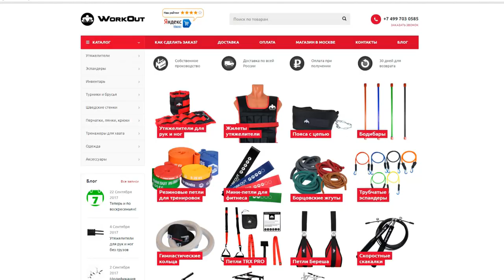Как Накачать Ноги за 5 Минут. Циклическая тренировка!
Невероятно мощная тренировка на ноги со своим весом и маленьким доп. грузом. Если вы хотите накачать ноги, то нужно заниматься в зале. Если хотите поддерживать форму, то эти упражнения - наилучший вариант.